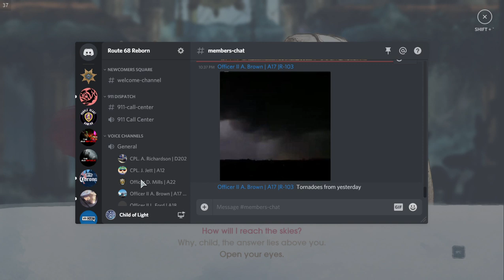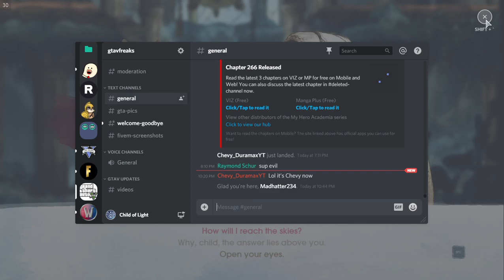Child of Light pt. 2 Imma faery